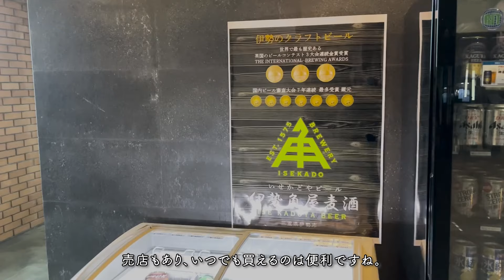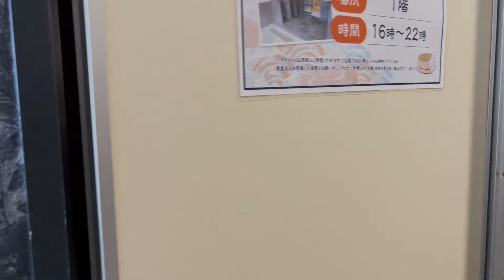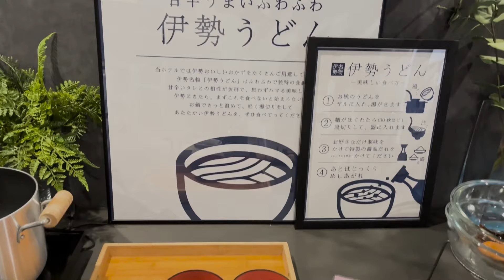【三重県】伊勢観光に最適なホテル『ホテルエリアワン伊勢インター』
みなさんこんにちは！旅ごころです✨

今回は三重県伊勢市にあるホテルエリアワン伊勢インターにやってきました！

ここのホテルは伊勢神宮まで車で10分で行ける
観光に最適なホテルなんです🏨

しかもセルフで伊勢うどんが朝食で食べ放題できるです🍴

ここはぜひみなさんに泊まって欲しいです✨

▶️about 旅ごころ

日本全国の観光地を紹介している「旅ごころ」です🇯🇵
日本一の旅行メデイアを目指します！💪🏻

”ここに行きたい"と思える旅先情報を発信✈️
観光地、ホテル、旅館、カフェ、グルメ...などなど💫

ぜひSNSも見てね📸

ラインブーム LINE VOOM

▶︎観光・ホテル・グルメなどのご紹介依頼はこちらまでお願いいたします💁‍♀️

旅ごころ宛

📩　InstagramのDMからも受け付けております